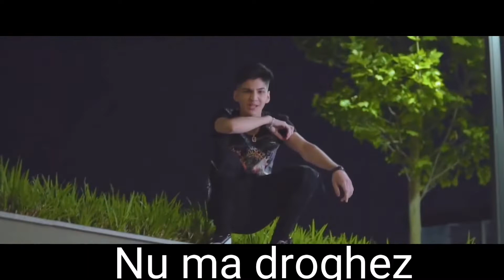R.I.P Vloggerii VERSURI!!